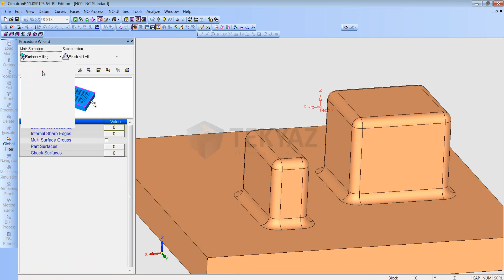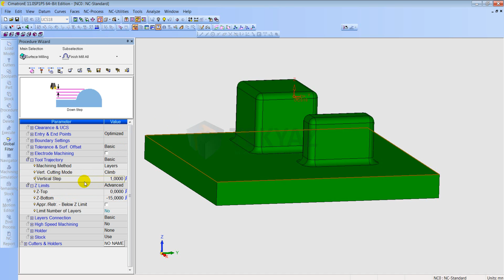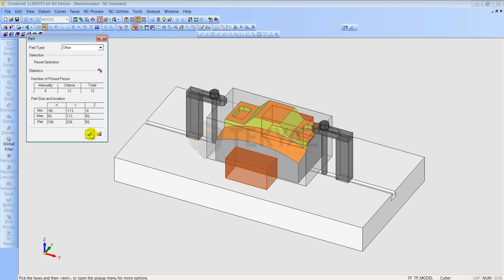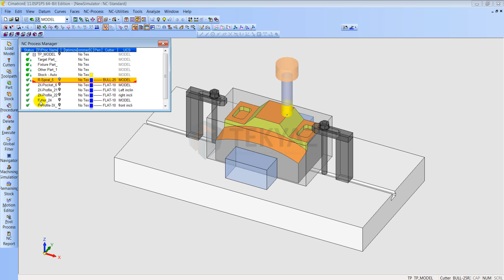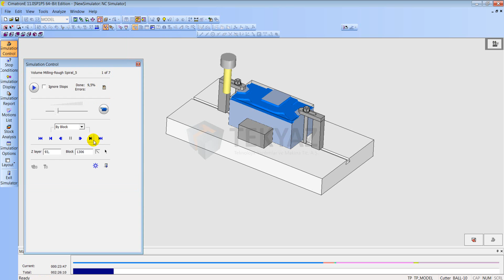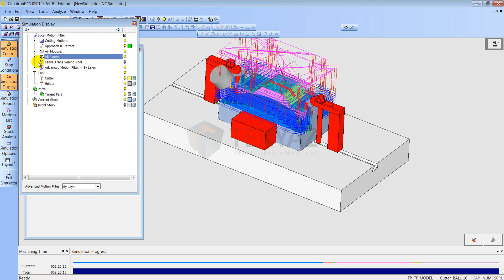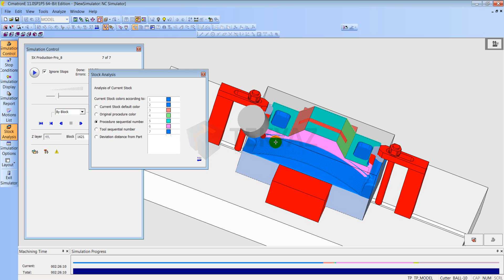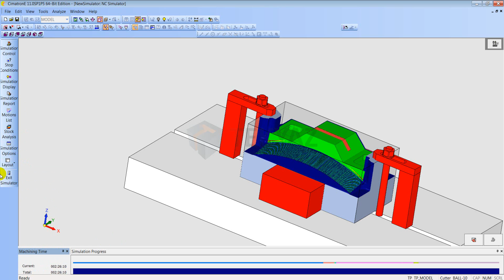Duvarlarda Limitli Isleme